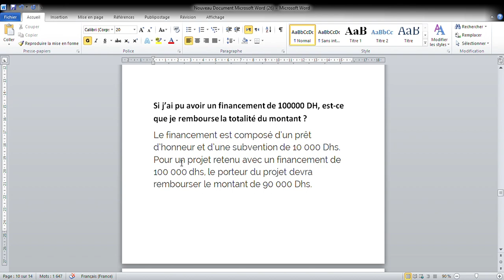Le programme FORSA: , est-ce que je rembourse la totalité du montant ?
Le programme FORSA:
 est-ce que je rembourse la totalité du montant ?